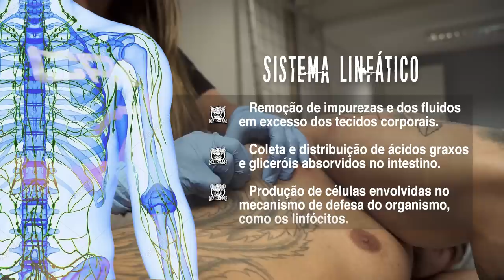FURANDO A DORSAL DO HORSE